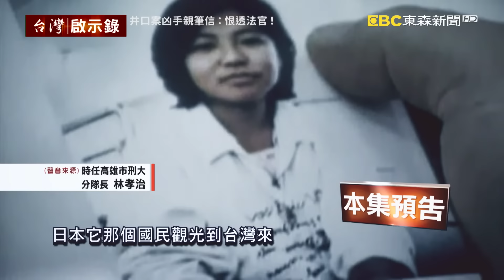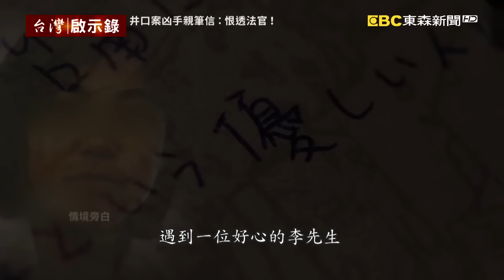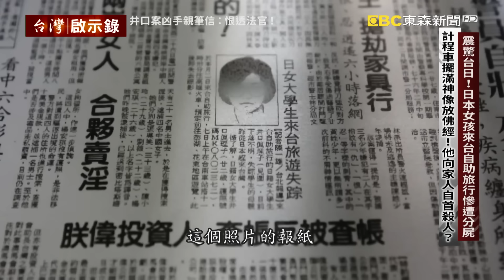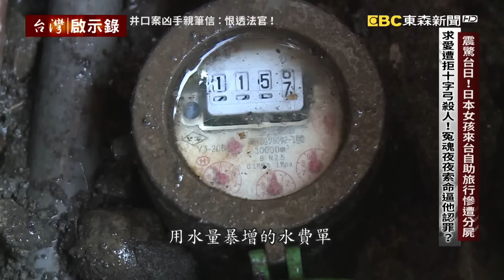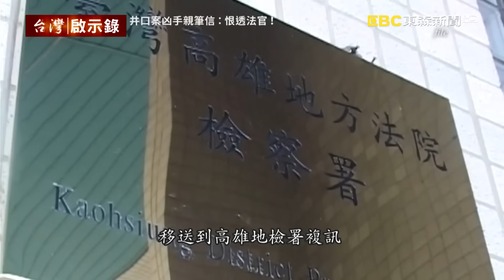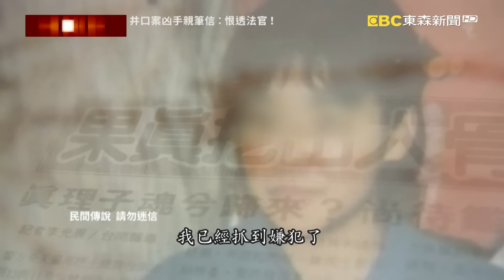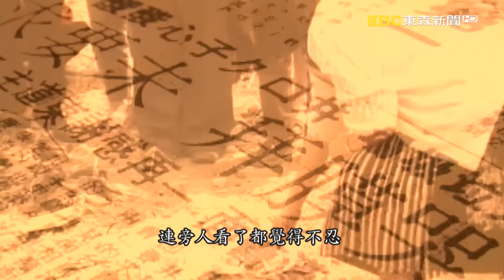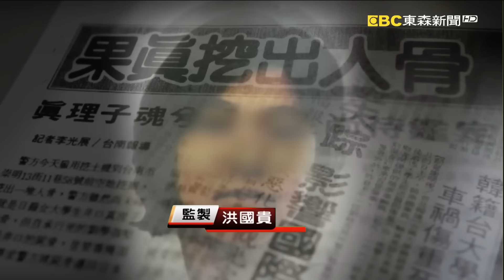【精選】狠心運將「分屍日本女大生」用柴刀砍下頭部！犯案心思異常縝密「將死者淋汽油燒毀」見屍骨情緒突崩潰？！【 @ebcapocalypse ‬｜洪培翔】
00:00 震驚台日！日本女孩來台自助旅行慘遭分屍 計程車兇手關押逾30年！家屬拒假釋收人
11:00 震驚台日！日本女孩來台自助旅行慘遭分屍 計程車擺滿神像放佛經！他向家人自首殺人？
19:08 震驚台日！日本女孩來台自助旅行慘遭分屍 求愛遭拒十字弓殺人！冤魂夜夜索命逼他認罪？
28:35 震驚台日！日本女孩來台自助旅行慘遭分屍 求愛遭拒十字弓殺人！冤魂夜夜索命逼他認罪？
43:55 震驚台日！日本女孩來台自助旅行慘遭分屍 求愛遭拒十字弓殺人！冤魂夜夜索命逼他認罪？
46:07 震驚台日！日本女孩來台自助旅行慘遭分屍 求愛遭拒十字弓殺人！冤魂夜夜索命逼他認罪？
47:10 震驚台日！日本女孩來台自助旅行慘遭分屍 計程車兇手關押逾30年！家屬拒假釋收人

一名日本女大學生井口真理子，她來到台灣旅遊，結果竟然遭到一名計程車司機劉學強的殺害。劉學強當年被判處無期徒刑，到現在他已經入獄服刑將近三十年了。依照舊的假釋法，劉學強早就符合提報假釋的資格，而最近獄方評估他的各項分數表現，準備要幫他提出假釋的申請。但沒有想到，劉學強的家人拒絕提供入住的同意書。這個入住同意書有多重要呢？因為矯正機關必須要確認劉學強在離開監獄獲得假釋之後，要有一個固定的居所才能夠交付管束，否則就不可能幫他提報假釋。沒有想到，劉學強的家人根本就不希望劉學強回家，甚至還放話「誰把他放出來誰負責」。為什麼劉學強的家人完全不想再跟這個人有任何的瓜葛呢？劉學強究竟是一個什麼樣的人？據傳，他在服刑的期間經常跟獄友發生爭執，他的情緒控管顯然有非常嚴重的問題。最後，獄方不得已，只好把他安排到獨居房一個人住。

曾經輔導過他的教誨師黃明鎮，最近拿出一封劉學強寄給他的信。他寫了厚厚一大疊，字裡行間充滿了怨氣。他說他恨透了所謂的公職人員、獄卒、法官、檢察官、條子和所謂的宗教界人士，97%以上都是奇爛無比的貪官汙吏。最後他還說，如果牧師不願意幫他伸冤，就把整封信退回去給他。黃明鎮說，他的精神狀況真的不好。

截至目前為止，獄方一共幫他呈報了20次的假釋，結果通通遭到了駁回。劉學強甚至在2011年的時候翻供，否認殺害了井口真理子，說兇手另有其人，而真正的殺人證據就埋在高雄的小港，他可以幫忙帶路。不過，劉學強的再審申請同樣遭到了院方駁回。我們回顧這一起命案，在當年引起了台日震驚，一度嚇得許多日本人不敢來到台灣觀光旅遊。

儘管如此，警方依舊希望井口真理子只是迷路、只是失蹤了。沒有想到，有一天警方竟然接到線報，有人說他們看到怪怪的計程車司機，在車上擺滿神像。最可怕的是，他竟然主動跟家人說，最近新聞報導的那個日本女大學生的命案就是他犯的。犯案之後，那個女大學生每天晚上都會來找他。但是，沒想到警方真的找上門之後，這個計程車司機劉學強竟然矢口否認。

但是，警方從他家的水表用量找到了一個可疑的數字。警方究竟發現了什麼呢？井口真理子真的就埋在劉學強家的院子嗎？這只是專案小組的大膽懷疑。不過，事實上就算那一個月劉學強家裡的用水的確超過平時用量許多，就算劉學強他真的有在院子裡焚燒東西，也不能證明他的確殺害了井口真理子。不過，最後專案小組仍然決定孤注一擲採取行動。果然，有個老刑警一踏進了這個院子，他就有奇特的感應。他感應到了什麼呢？

人送到了檢察署，竟然遭到了檢察官拒收。這似乎給劉學強一個暗示，只要一天沒有找到關鍵證據，那警他也沒辦法。於是，劉學強開始不配合，帶著警方繞來繞去，耍得專案小組團團轉。劉學強說，他把十字弓丟到高雄愛河去了。他以為都過這麼久了，就算要打撈恐怕也撈不到。但沒想到，潛水人員才下水不到一分鐘，就找到了這把殺人的十字弓。

當年井口真理子的命案震驚了台日，後來陸續傳出了不可思議的傳聞。

當年井口真理子的命案現場，曾經荒廢好長一段時間，後來又蓋了房子。但沒想到，相隔29年之後，同樣的地點竟然又發生了駭人聽聞的分屍命案。

殺害井口真理子的劉學強，當年其實是被判處死刑。不過後來卻因為減刑，他逃過了一死。劉學強在服刑期間情緒控管有問題，他最後只能被安排住進了獨居房。連家人都拒絕讓他假釋回家，甚至還放話「誰把他放出來，誰負責任」。

成為台灣啟示錄【隊長會員】，獨享頻道會員影片   / @ebcapocalypse